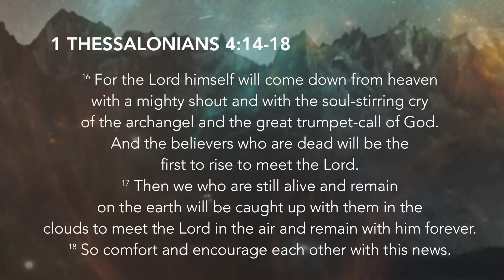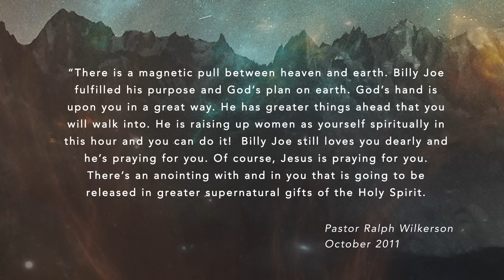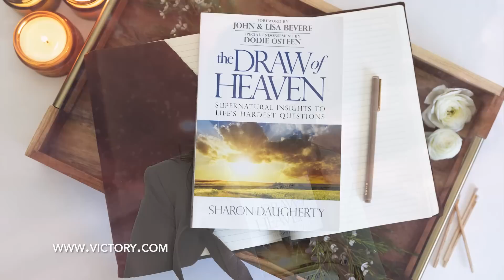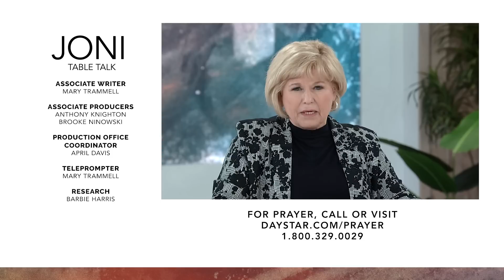The Draw of Heaven: Sharon Daugherty Recounts Aftermath of the Passing of Her Husband | Full Episode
Is there a supernatural draw on our lives? Sharon Daugherty reveals how Heaven is beckoning us to a deeper place and what impact that has on our every day as she opens up about the aftermath of losing her husband.